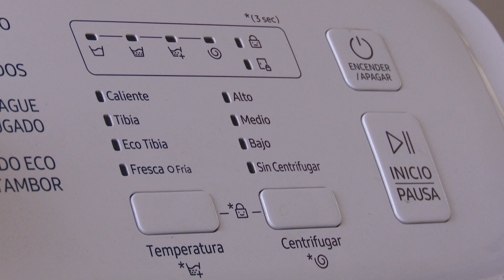💧 Familias con escases de Agua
💧 En algunos puntos de Puebla la falta de agua se reciente más. Por ejemplo, en la colonia Guadalupe Hidalgo el líquido es suministrado cada semana, por lo que habitantes recurren a pipas.